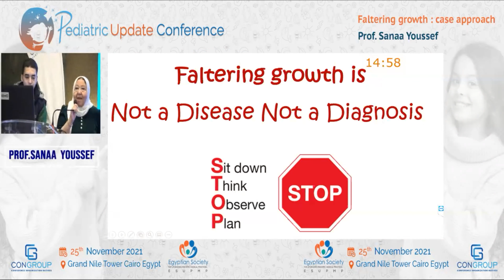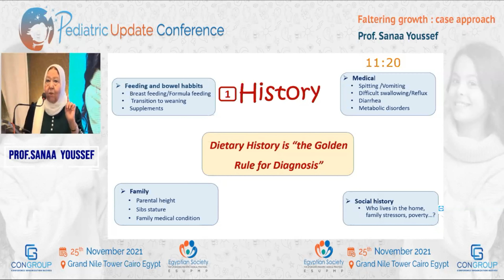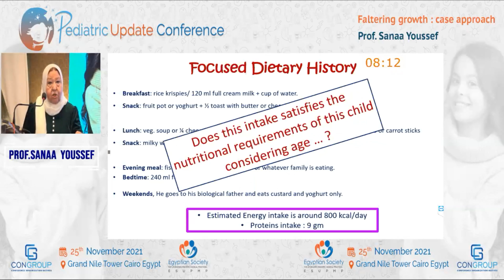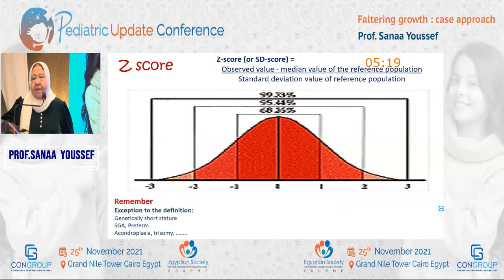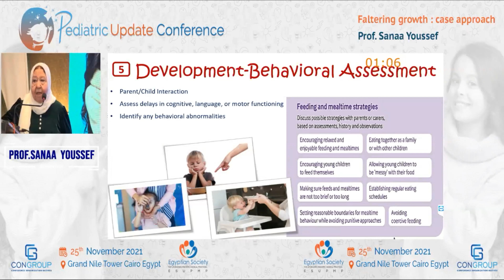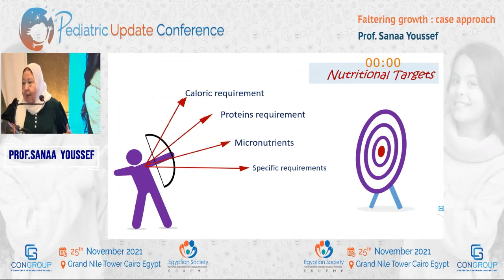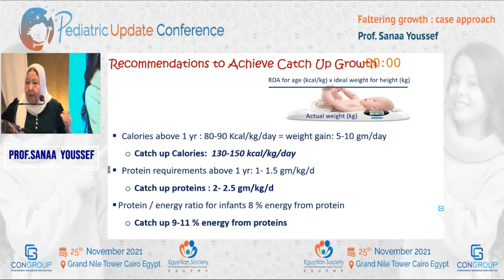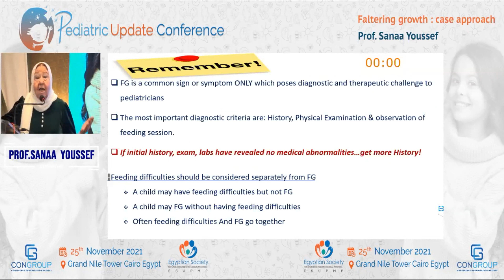Faltering Growth is not a disease not a diagnosis Prof Sanaa Youssef